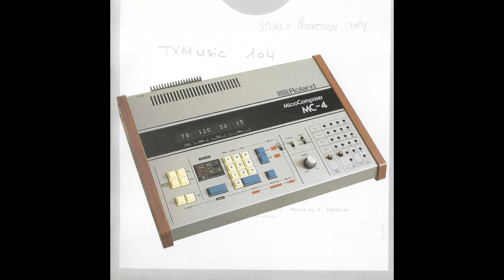Ole Jensen And His Music - Exotica (1972).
Released by Chappell - Ole Jensen And His Music, LPC 1047.
CD Album : The Cream Of The Chappell Music Library Sessions (Strut).